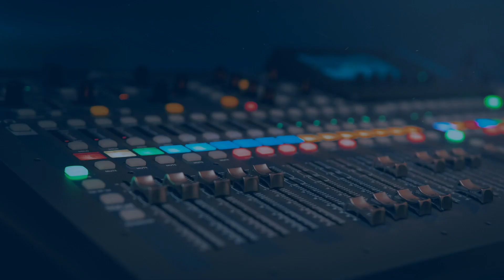Pecados Infernarles del Libro de Relatos Escalofriantes - UNITEC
En el primer capítulo del libro de “Relatos escalofriantes”, Richard, Maritza y Javier vivieron una pesadilla en la búsqueda de “Un Oscuro Tesoro”; en donde finalmente Richard perdió a sus amigos. En este segundo episodio denominado “Pecados Infernarles”, después de la traumática experiencia vivida en la casa de los Alarcón; Richard, decide abordar un avión con destino a Nazca; y allí, junto a la tripulación, experimenta el derroche y la purga de sus más perversos pecados.